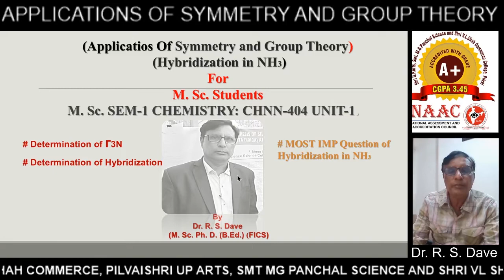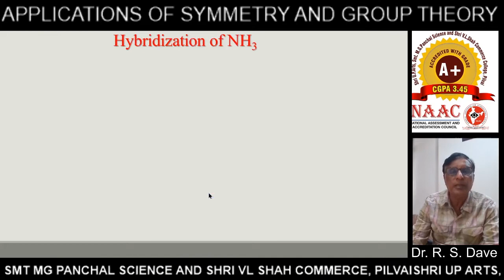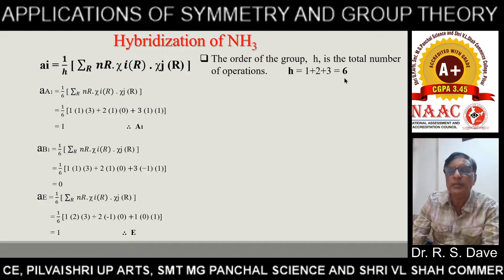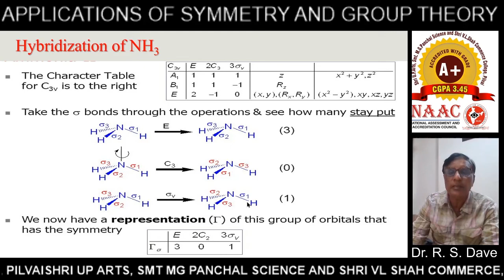Application of Symmetry and group Theory (Part-2): Hybridization in NH3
Hybridization in NH3: Application of Symmetry and group Theory: CHNN-404: M. Sc. Sem-1